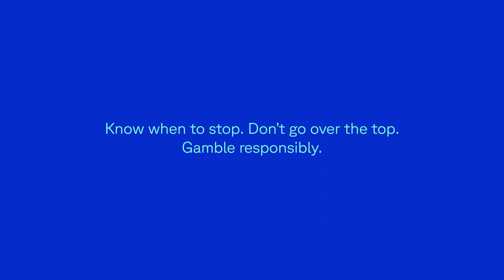NRL 2023: Tom Trbojevic back for resurgent Manly | Fox Sports Lab NRL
A look at what the return of superstar fullback Tom Trbojevic means for Manly. Fox Sports LAB NRL host Eloise Sohier and champion ex-Wests Tigers star Chris Lawrence discuss the impact Turbo will have on his side’s season and their first round clash with the Bulldogs. Lawrence believes Manly are taking a huge risk playing him so soon.